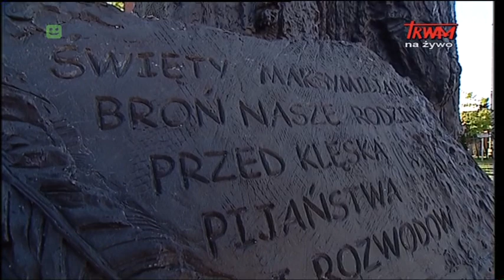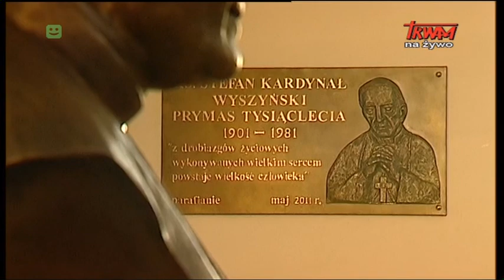Transmisja ze spotkania Rodziny Radia Maryja w Białymstoku